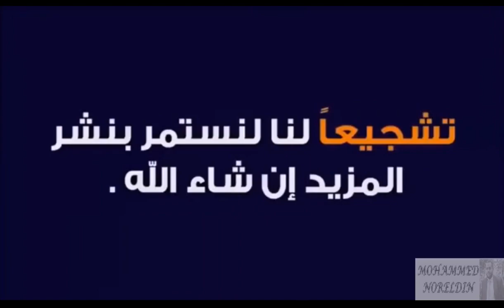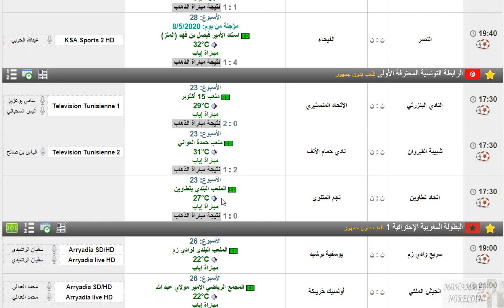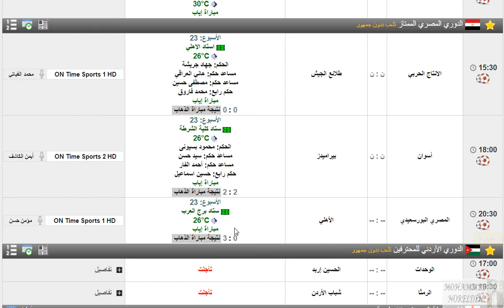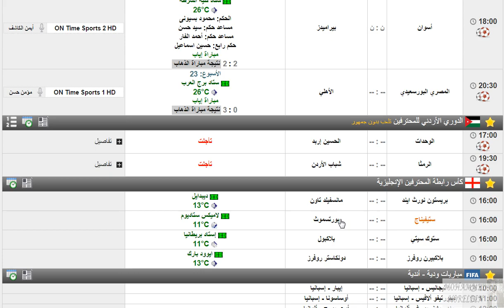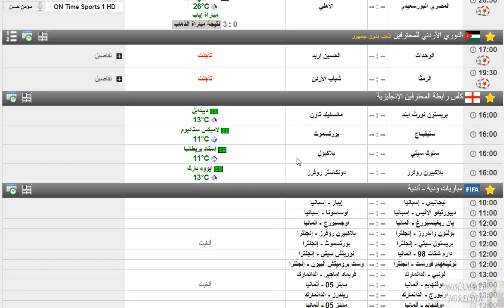مواعيد مباريات اليوم السبت 29-8-2020 والقنوات الناقلة والمعلق - جدول مباريات اليوم 29 أغسطس 2020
الدوري المغربي
البطولة المغربية الاحترافية الأولي
الدوري التونسي
البطولة الاحترافية التونسية الاولي
البطولة التونسية المحترفة الاولي
الدوري الفرنسي
كأس رابطة المحترفين الإنجليزية
الدرع الخيرية
الدوري السعودي
دوري كأس الأمير محمد بن سلمان السعودي

مواعيد مباريات اليوم السبت 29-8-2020 والقنوات الناقلة والمعلق - جدول مباريات اليوم 29أغسطس 2020

جدول مباريات اليوم السبت 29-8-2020 والقنوات الناقلة والمعلق - مواعيد مباريات اليوم 29 أغسطس 2020